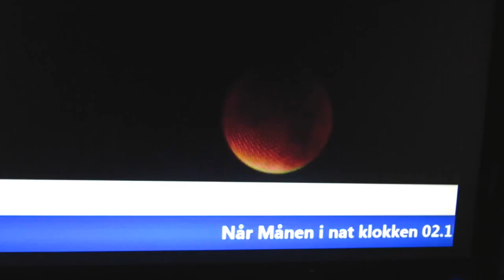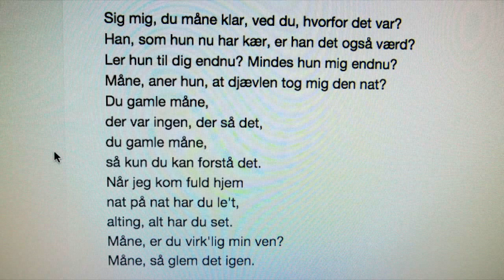"DU GAMLE MÅNE". MÅNEFORMØRKELSE 2015 DENMARK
Denne video handler om MÅNEFORMØRKELSE 2015
VIDEO AND MUSIC: ESKILD TV NIELSEN